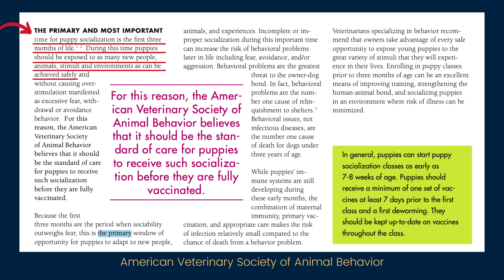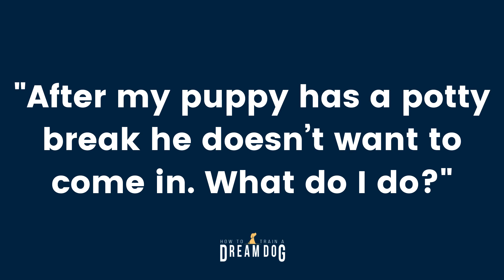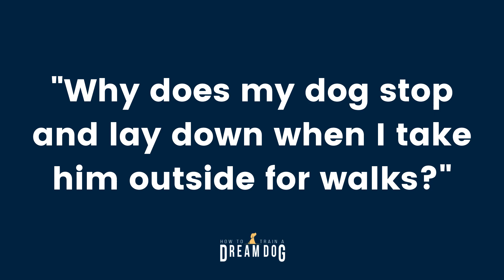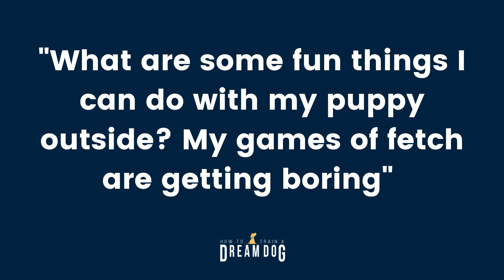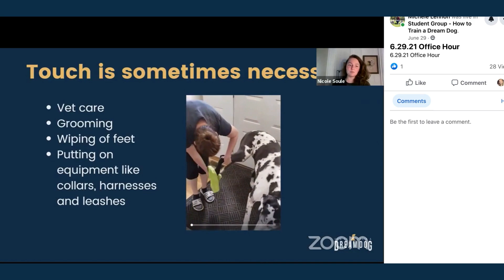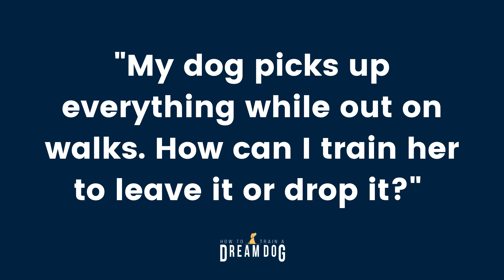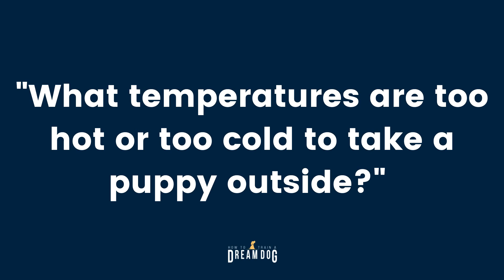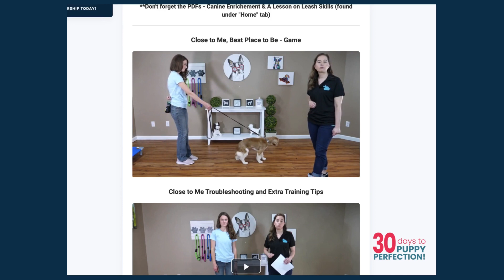When Can I Take My Puppy For A Walk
Let me help you with the best tips on questions like when can I take my puppy for a walk, how can I teach leash skills, and how to walk a puppy. When vaccinations are complete you can head outside freely, but even before they are complete, you can get some puppy exercise! I’ll answer when can I take my puppy outside, give you some great tips on potty training, puppy training, and dog training. I’ll help you if your puppy won’t walk on a leash, how to teach leave it, drop it, what to do if the puppy barks, how to teach fetch, and all the great info on puppy socialization. You’ve got all the best advice with Michele Lennon and How To Train A Dream Dog

YOUTUBE Videos